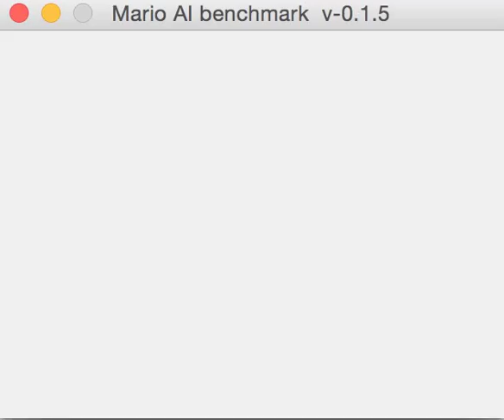Grammatical Evolution of Behaviour Trees for Mario AI (Slide)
This video shows the performance of a Mario AI controller on a random test map, based on a Behaviour Tree evolved by Grammatical Evolution. This individual was evolved during 84 generations, with the configuration "Slide" and a final fitness of 47814.7 on the training maps. The agent is PlanningMario (includes A* for navigation).